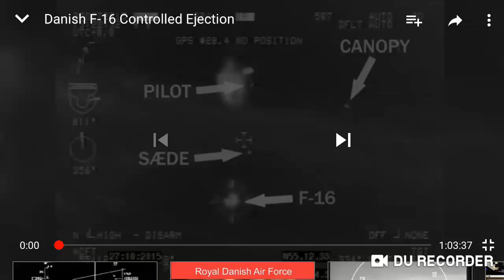F16 parachute ejection